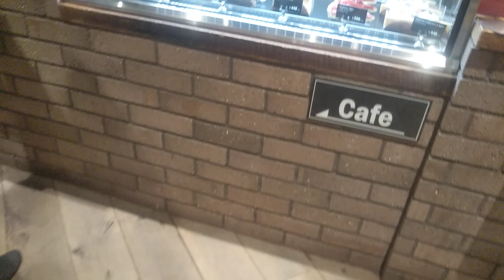2022年1月13日